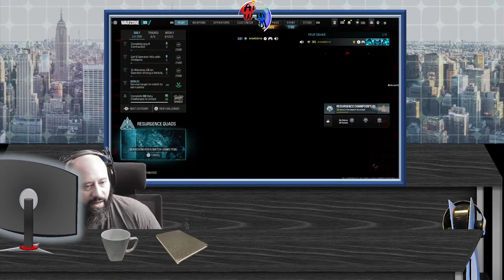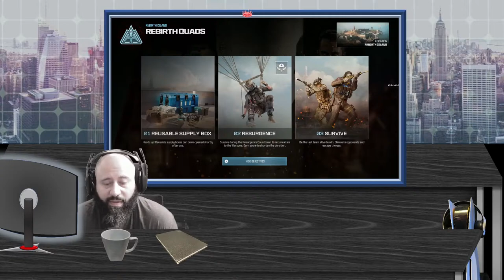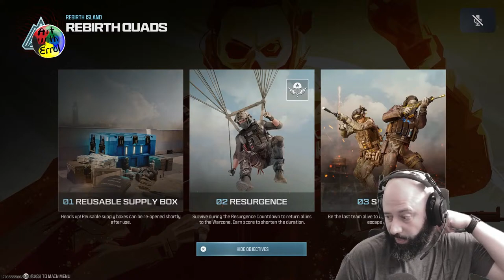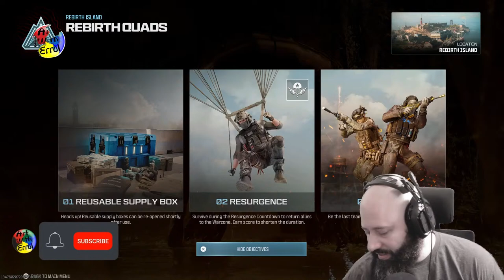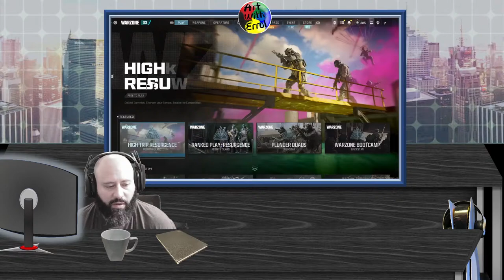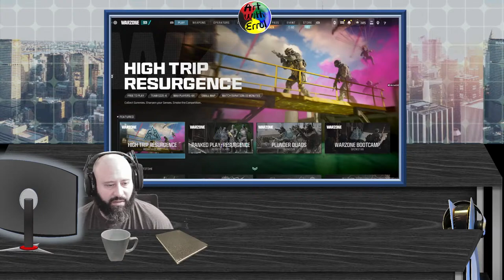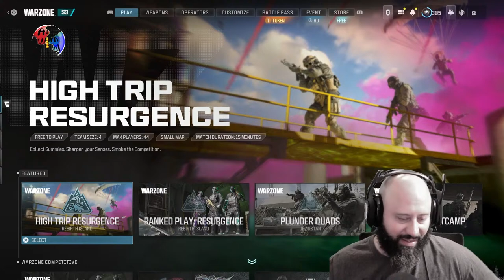Getting Older! Well Let's Dive in!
Gaming; Resurgence
Stream Schedule when ever I can.
❗️ FOLLOW ME ❗️
This is never required & always appreciated